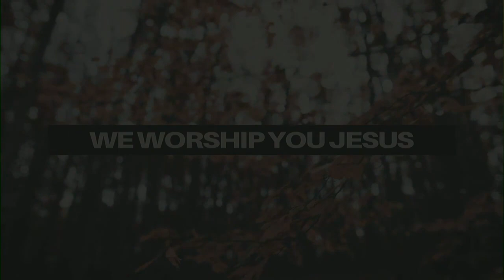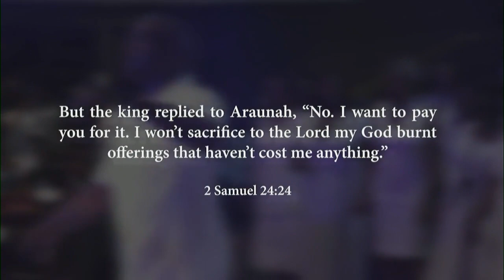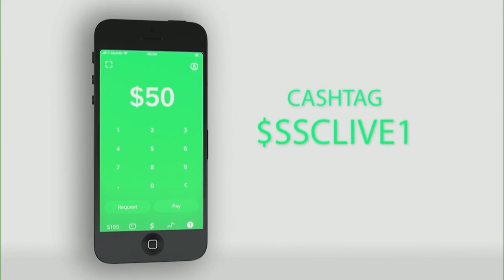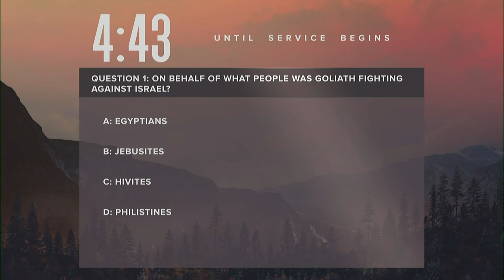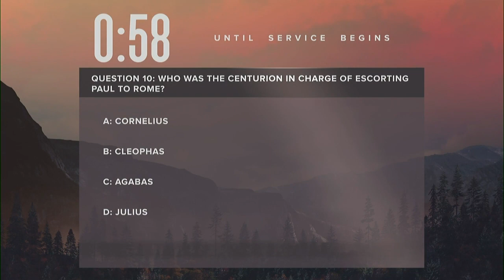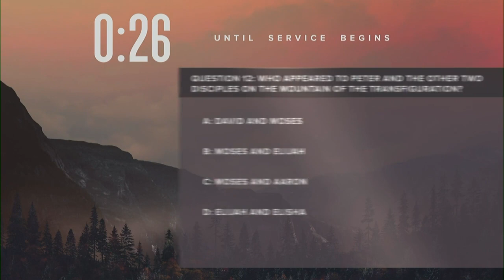October 23, 2022 The Scene & Weekend Worship service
43rd Pastor and People Anniversary

Dr. Theron D. Williams
Pastor of the Mt. Carmel Church
Indianapolis, Indiana